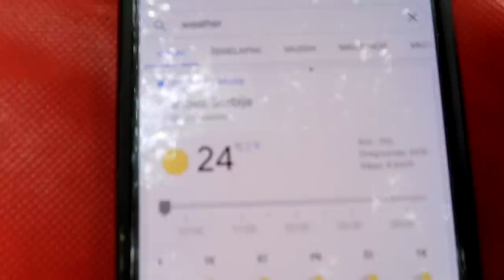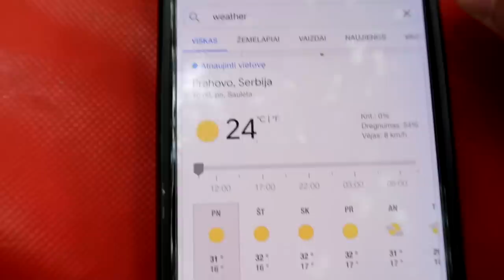Pasienių schema | Rumunijos šiukšlės | Bunkeriai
Prisidėti kelionei gali:
►Kanalo narystė
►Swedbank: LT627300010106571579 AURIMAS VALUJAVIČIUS